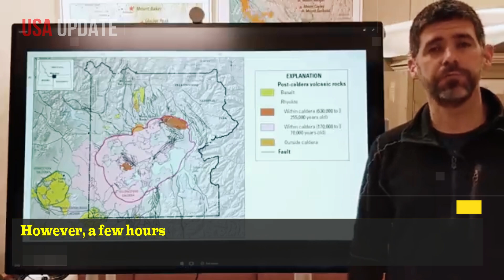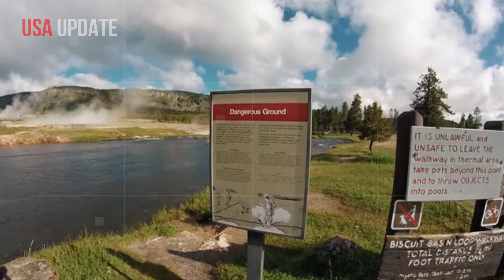Horrible Today: Live Footage Geyser eruption hot spring in Yellowstone Park Threatens Magma Caldera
As Steamboat WHOOSHs, Scientists Search for Answers

On Tuesday, visitors to Yellowstone National Park fled as Steamboat went back to work, but unlike Old Faithful, its eruptions were anything but predictable. Now, a new analysis suggests that at least one of Steamboat’s recent eruptions was triggered by a small earthquake. The quake was a magnitude 3.9, and its epicenter was about 7 miles from Steamboat, which is in the Norris Geyser Basin in Yellowstone National Park in Wyoming.